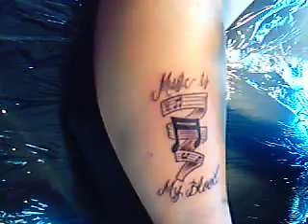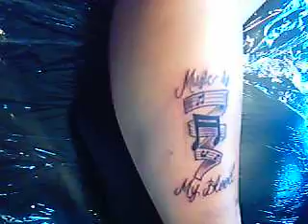Me getting my first tattoo =]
This was me getting my first tattoo. It was already almost done.